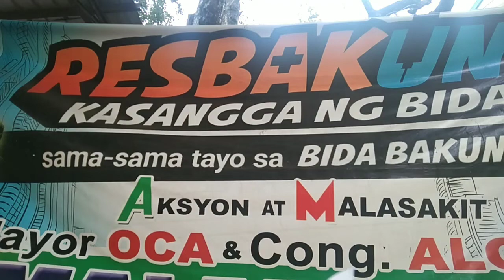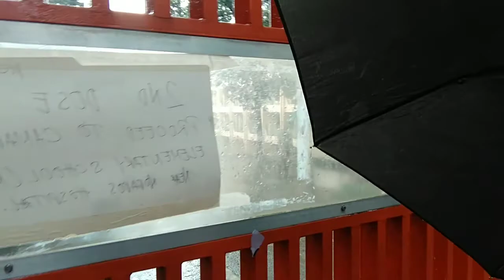2ND DOSE VACCINE PFIZER l North CaLooCan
ang laman ng video na ito.ang second dose vaccine ko na pfizer dito sa north caloocan.ipapakita ko dito ang lugar kng saan ako mag pa injict sa aking second dose vaccine.noong una sa camarin high school ginanap ang first dose.ngayon ay nag bago ang location or lugar ngayon ginanap ito sa elementary school sa area.may kasabay din ako dito mag pa injict ng moderna.kaya guys kong sino gusto magpa vaccine dyan.magpa vaccine na para satin kalusogan at protiction satin katawan.